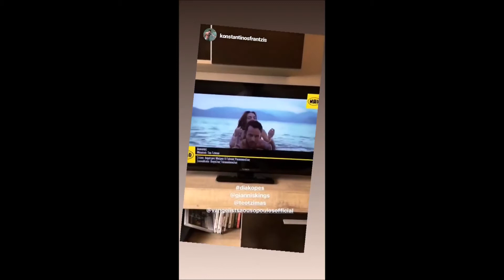Διονυσης Σχοινας -Giannis Kings(storys)